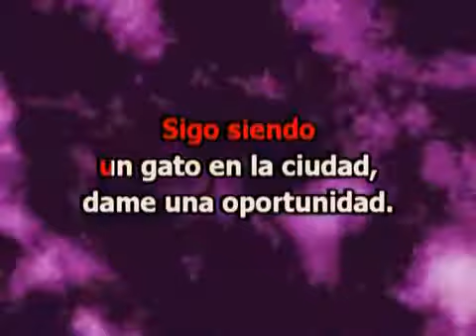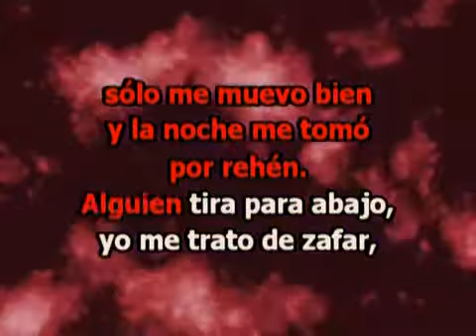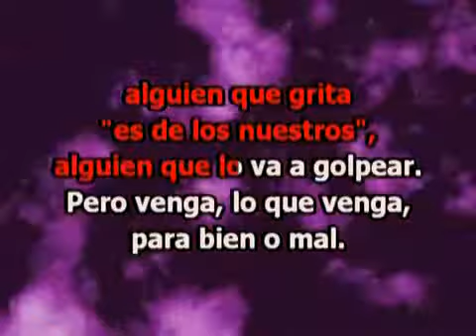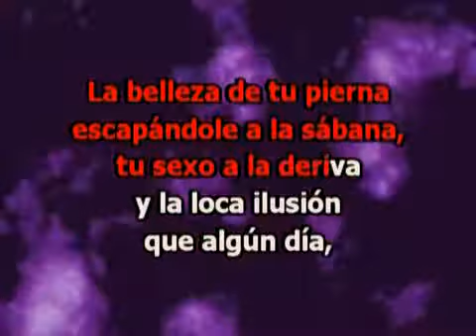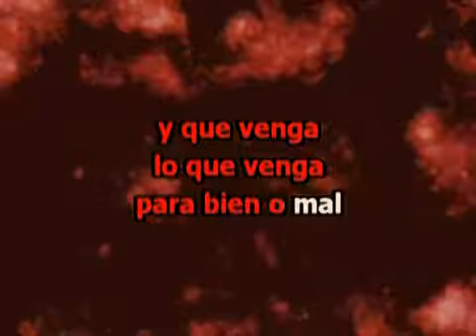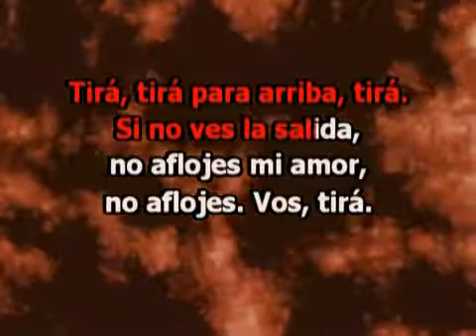Miguel Mateos - Tira Para Arriba